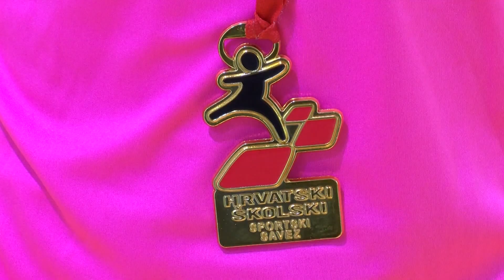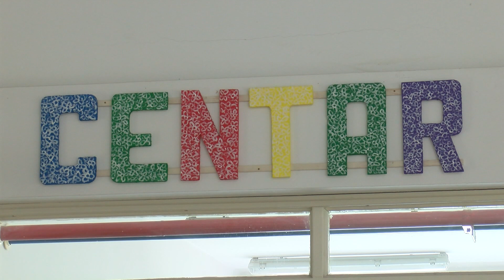U Poreču održano Državno prvenstvo za učenike s intelektualnim teškoćama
U organizaciji Hrvatskog školskog sportskog saveza prošloga mjeseca u Poreču se održalo Državno prvenstvo za učenike s intelektualnim teškoćama. Učenici su se natjecali u raznim disciplinama, a jedna zlatna medalja u stolnom tenisu, te dvije srebrne i dvije brončane u plivanju otišle su u osječki Centar za odgoj i obrazovanje Ivan Štark. Dokaz je to kako sport ne poznaje granice, a ne poznaju ih ni učenici iz Centra jer nagrade osvajaju na raznim kreativnim natječajima u kategorijama koje nisu posebno prilagođene za njih. Također, veliki uspjeh postigli su i na Milenijskom natjecanju organiziranom od strane osječkog Ekonomskog fakulteta, gdje su svojom taktilnom glagoljicom zasjali na visokom trećem mjestu.